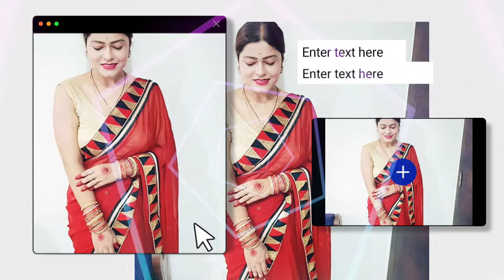Milke Bhi Hum Na Mile || 31 May || रेवा राज के रिश्ते की आने वाली हैं सच्चाई, रेवा बनने वाली हैं मां